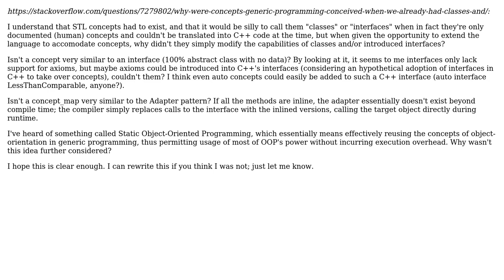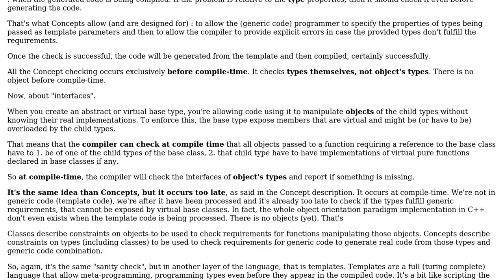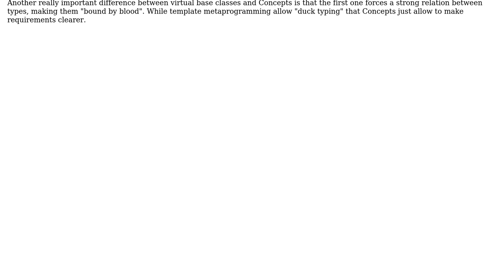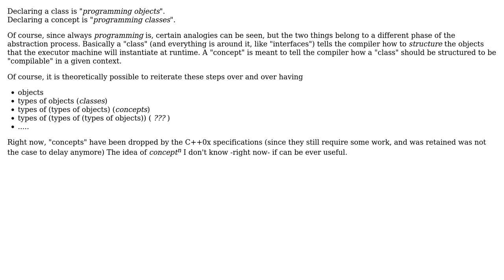Why were concepts (generic programming) conceived when we already had classes and interfaces?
Software Engineering: Why were concepts (generic programming) conceived when we already had classes and interfaces?

With thanks & praise to God, and with thanks to the many people who have made this project possible! | Content (except music & images) licensed under CC BY-SA | Music | Images & others | With thanks to user Klaim user Joris Timmermans user Gui Pra user Emilio Garavaglia user DeadMG and the Stack Exchange Network Trademarks are property of their respective owners. You are responsible for your own actions.